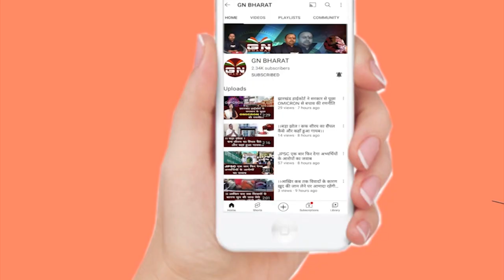ED का इन 20 ठिकानों पर हुई जबरदस्त छापेमारी, देखें पूरी रिपोर्ट